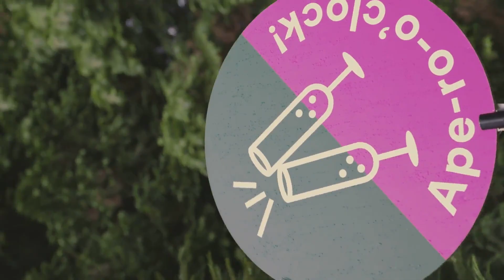Recap STUIQ Sommerfest 2023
Jede Party ist ja bekanntlich nur so gut wie ihre Gäste. Von daher war es überragend. 😃 Nicht einmal durch den kurzen Regen kühlte die mega Stimmung an der STUIQ-Grillparty ab. Wir wussten es schon lange: Unsere Kund*innen sind «on fire»! Ja, leider ist es vorbei. Doch das Video und die Erinnerungen sind für die Ewigkeit.